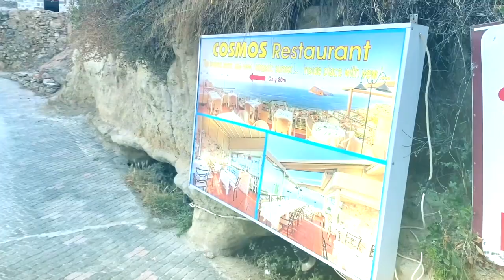A walk in Old Platanias 🇬🇷 Old Platanias 🌴 Crete 🏖 Greece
Take a walk with me in Old Platanias in Crete. I walk up to the church, that offers a fantastic view of the village and the whole Chania area. Walk among the small old houses in the upper village and it's narrow alleys. Here you get feeling of a small picturesque traditional village of Crete.